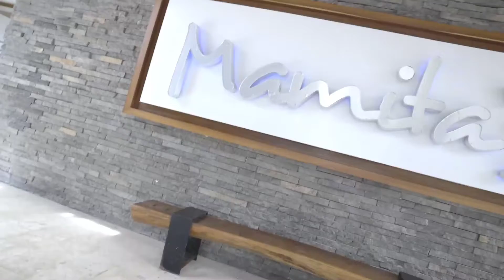Kya Belle's Fabulous 40th Birthday Quest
💌To my beautiful people
@tasha_itsme @jkeeper Nitra, @rocksiijones

Style Team💌
Hair Stylist: @kyabelle
Hair Stylist: @justin_allusion
MUA: @therguy
Fashion Stylish: @sirdancealot32
Fashion Stylist: @javanjerrodmusic
Wardrobe Stylist: @sirbrucling

Thank you for attending my birthday event

You all made this event special,  wonderful & a dream come true.

This milestone was so different in so many ways. I spent the entire week with my team, beautiful family & friends.

We most definitely celebrated 🍾 a royal milestone, businesses, & intimate moments that are now beautiful memories.

These moments will be cherished forever, each & every single one of you share a special place in my heart & help me live my best life.

Nina, you are a true Renaissance woman. Thank you for bringing my ideas to life. Everything was so beautiful just like I dreamed it to be.

@dj_cypha thank you for creating the Saturday night vibe 💛🥂

“ Wishing you all health, wealth, & success.”

More announcements to come.

Cheers! 💛🥂

-Kya Belle